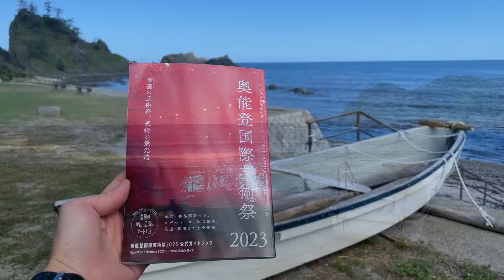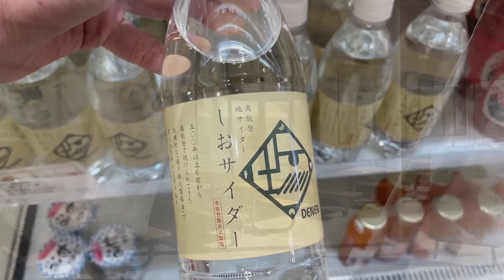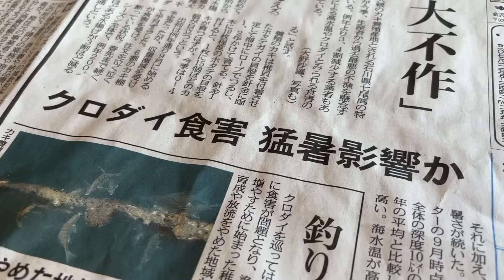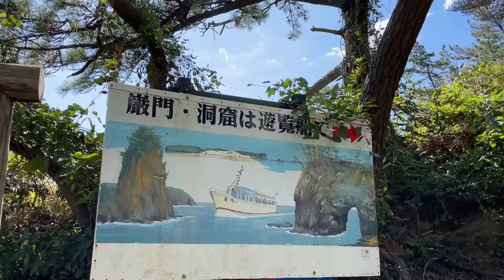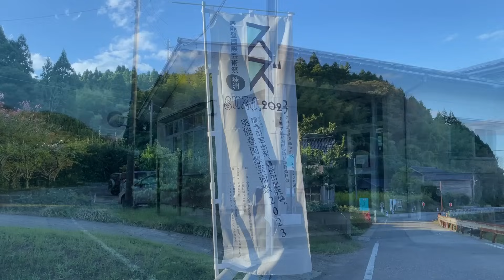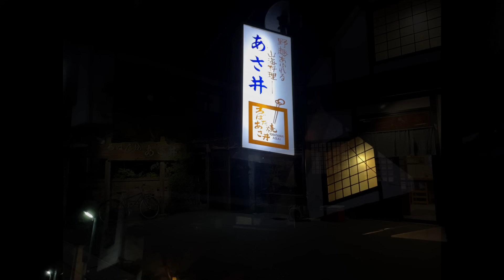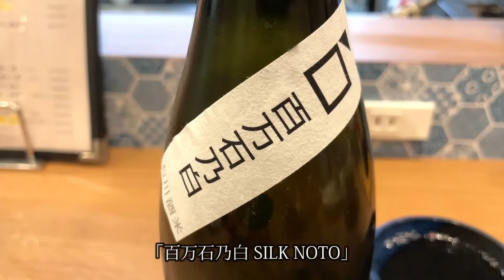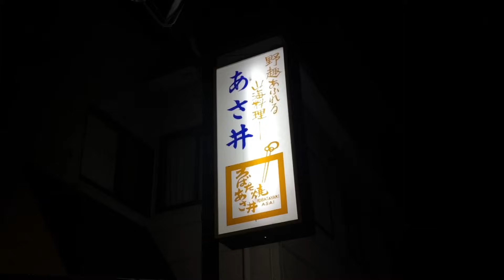【能登半島 珠洲】さいはての居酒屋へ２ - 奥能登国際芸術祭の旅 前編 -｜哀愁おっさんひとり旅 Vol.96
今年もさいはての芸術祭、奥能登国際芸術祭の旅へ。
朝は千里浜なぎさドライブウェイ、道の駅 のと千里浜に立ち寄り朝食を調達、能登かき街道 能登かき処での昼食、能登島を一望できる展望台、巌門洞窟、奥能登の最先端「珠洲」へ向かう。
夜は再訪となる能登の山海料理が楽しめる さいはての居酒屋へ。

食&酒
▪️道の駅 のと千里浜

・千里浜（ちりはま）なぎさドライブウェイ
・別所岳スカイデッキ　「能登ゆめてらす」

宿
▪️谷野旅館

たそがれもーど
「シンプルで力強いもの、人情、地産地消を求め旅に出る」